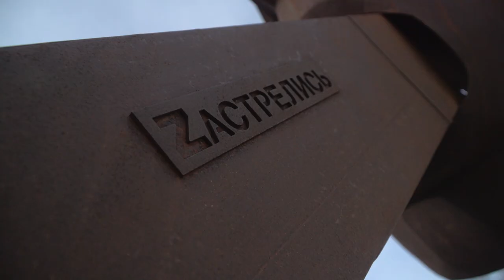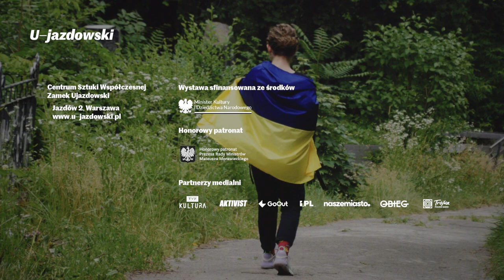„Ukraina. Pod innym niebem" - otwarcie wystawy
Ukraina walczy z rosyjskimi barbarzyńcami już dziesiąty miesiąc. Na wystawie Ukraina. Pod innym niebem prezentujemy prace ukraińskich artystów, będące ich reakcją na rosyjską agresję.
Czas zniewolenia wojennego okazał się dla nich momentem wyzwolenia artystycznego. Działający w różnych mediach twórcy, po 24 lutego 2022 roku stanęli przed koniecznością utrwalenia tragicznych wydarzeń. Sztuka prezentowana na wystawie dokumentuje bestialstwo rosyjskiego najeźdźcy i apeluje do sumienia świata.

Jest to największa wystawa współczesnej sztuki ukraińskiej reagującej na wojnę i barbarzyński atak Rosji – obejmuje ponad dwieście prac trzydziestu dwóch artystek i artystów.

Kuratorzy
Victoria Burlaka, Beata Łupińska-Rytel, Marcel Skierski

Artystki i artyści
© U–jazdowski 2022